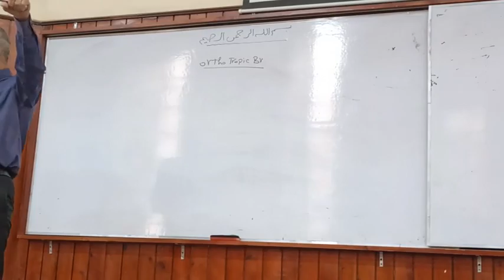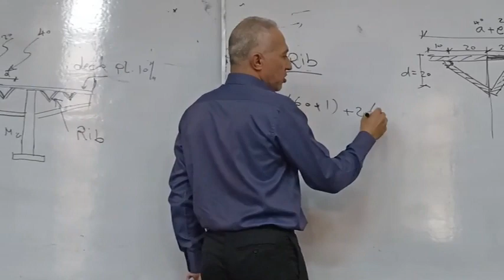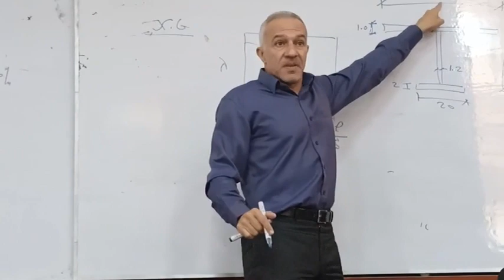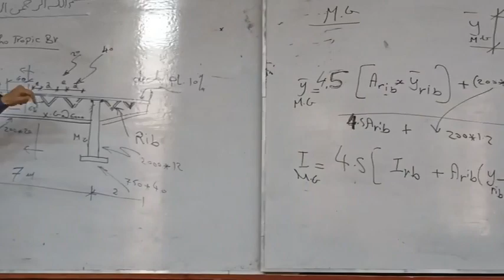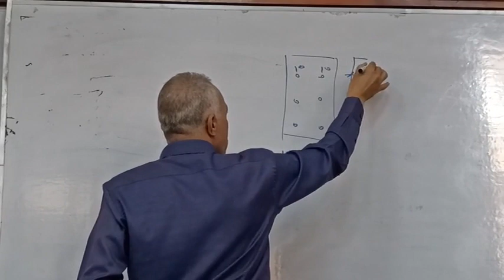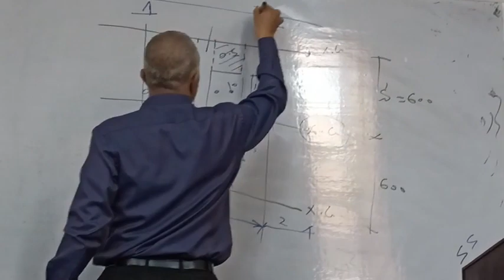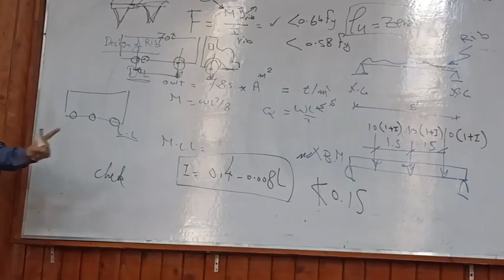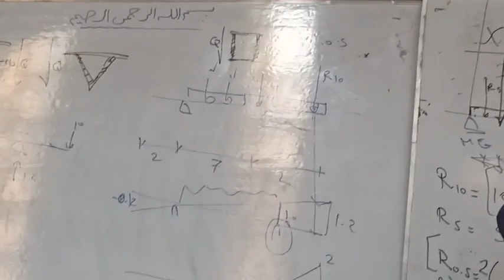Road Way Design